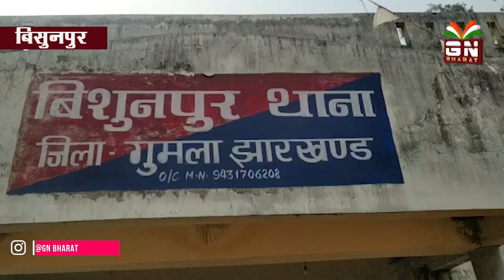बिसुनपुर थाना क्षेत्र में 52 वर्षीय महिला के साथ सामूहिक दुष्कर्म | Breaking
होलग गांव से लौट रही महिला के साथ तीन युवकों ने किया सामूहिक दुष्कर्म
बिसुनपुर थाना में FIR दर्ज
►Follow GN BHARAT Here: